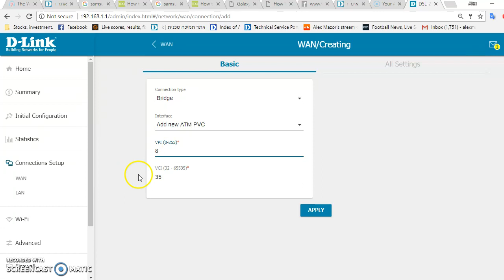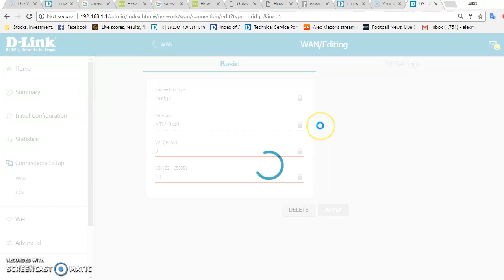D-link - DSL224- Bridge Mode - New Interface